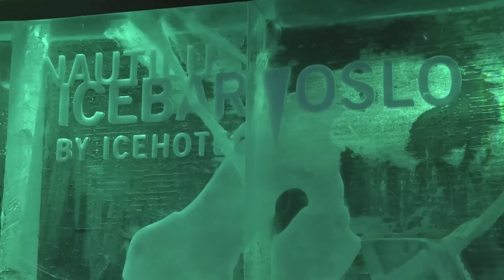Oslo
Oslo is the capital of and most populous city in Norway. Founded around 1048 by King Harald III, the city was elevated to a bishopric in 1070 and a capital under Haakon V around 1300. Personal unions with Denmark from 1397 to 1523 and again from 1536 to 1814 and with Sweden from 1814 to 1905 reduced its influence. After being destroyed by a fire in 1624, the city was moved closer to Akershus Castle during the reign of King Christian IV and renamed Christiania in his honour. It was established as a municipality (formannskapsdistrikt) on 1 January 1838. Following a spelling reform, it was known as Kristiania from 1877 to 1925, when its original Norwegian name was restored (Wikipedia). Taken on a Panasonic SD720 camcorder and edited with iMovie.